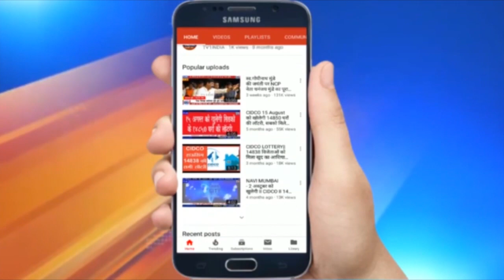Watch : Exclusive Interview with Madhav Patil । वरिष्ठ पत्रकार माधवजी पाटिल का स्पेशल इंटरव्यू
Watch : Exclusive Interview with MadhavPatil | senior journalist । Raigadh
श्री माधव पाटिल रायगड़ जिले के वरिष्ठ पत्रकार हैं. 42 सालों से निरंतर पत्रकारिता और उसके जरिेए समाज की सेवा करते आ रहे हैं.निर्धार साप्ताहिक से 1979 में पत्रकारिता की शुरूआत की और फिर शिवतेज दैनिक और बीते वर्ष 1990 से दैनिक सागर में कार्यरत हैं. पेश है टीवी वन इंडिया के स्पेशल सेगमेंट ''शख्सियत'' के अंतर्गत श्री माधवजी पाटिल का यह विशेष इन्टरव्यू ..